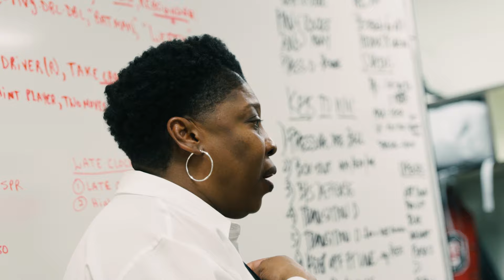Gamecock Women's Basketball | LSU Cine Recap